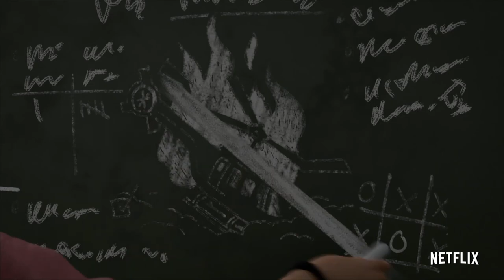Jurassic World Camp Cretaceous | Season 3 SPOILER FREE Review | Are you ready to Explore?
Welcome to The Jurassic Park Podcast's YouTube Channel! In this video, Tom Fishenden gives you his SPOILER FREE thoughts on Jurassic World: Camp Cretaceous Season 3! Feel free to listen or if you want to wait until you've seen the series, be sure to check back later for more spoiler based content. Enjoy!